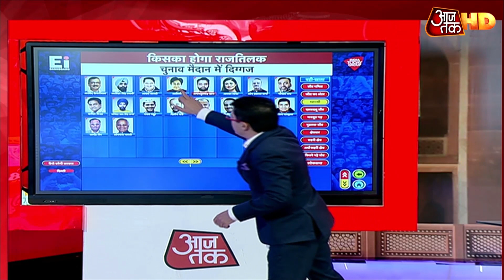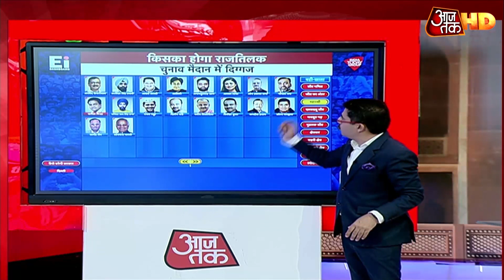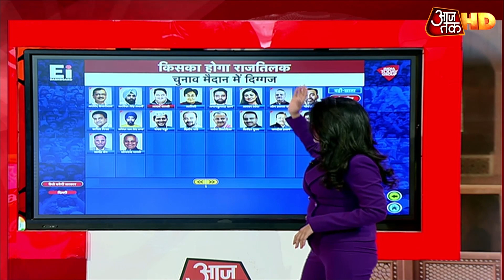Delhi Election 2020 : तीसरी बार सरकार बनाने की ओर AAP, जश्न मना रहे कार्यकर्ता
दिल्ली में तीसरी बार आम आदमी पार्टी की सरकार बनना तय है. इस चुनाव में भी पिछले चुनाव की तरह आम आदमी पार्टी ने शानदार जीत दर्ज की है. इस बार कुल 672 उम्मीदवार मैदान में हैं, जिसमें 593 पुरुष और 79 महिला उम्मीदवार हैं. मुख्य मुकाबला सत्तारुढ़ आम आदमी पार्टी (आप), बीजेपी और कांग्रेस के बीच है. चुनाव परिणामों से जुड़ी पल-पल की अपडेट्स के लिए बने रहिए आज तक के साथ...